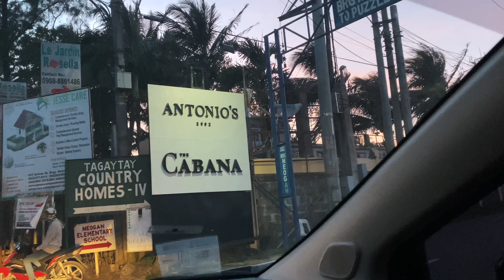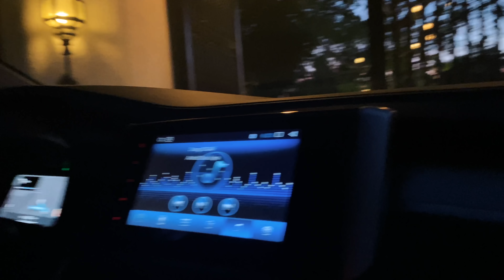Happy 23!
Celebrating my 23rd birthday!
with @JohnManaloFilms